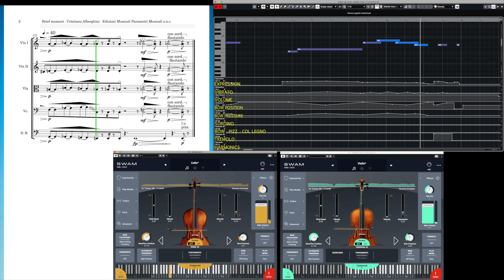Brief moment - by Cristiano Alberghini with SWAM Strings V3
Cristiano Alberghini enjoys playing SWAM Solo Strings v3.
Hear what he composed

Music and programming Cristiano Alberghini
Publishing Parametri Musicali
Mix Riccardo Nanni 7 Floor s.a.s.